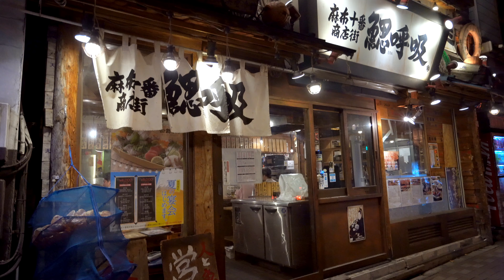Japan Street Food(2019) S01Part.7 🍻Tokyo Sushi Sashimi BBQ Seafood Izakaya Roppongi 🍶居酒屋寿司刺身 六本木东京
After work in Roppongi, people always go to this izakaya along street to eat and chat. Here, they offer authentic Japanese foods like sashimi, sushi, roasted food, beer, alcohol… coming with friends is definitely a nice choice.

【ABOUT THIS CHANNEL】💥 Updated "WEEKLY!!!"
I'm gonna take you TRAVEL & TASTE amazing foods around the world.
If you enjoy the food expedition, please remember give the video a "thumbs up"
The following is some other fantastic dishes that I wanna share with you!